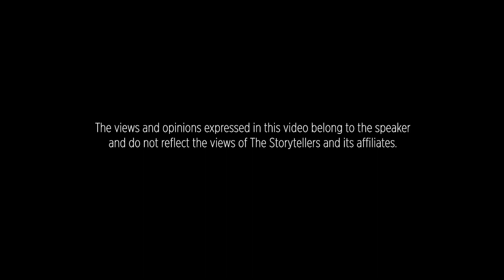STAND UP COMEDY ll MOMO RA BISKUT ll Aayush Shrestha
Aayush Shrestha, one of the finest comedians of Nepal, talks about his point of view towards the funny sides of Nepali food and the funnier interpretations of these foods in Nepali context.

The StoryYellers – Comedy Specials is all about being a platform to showcase comedy with a message.  We strongly believe that stand up comedy is also one strong form of storytelling, and it possesses immense power to inspire change.

Aayush Shrestha also runs a weekly Nepali comedy / fake news series produced by Kooky Dunk that presents funny, sarcastic, satirical and parody nepali news about politics, society, entertainment, music, and other topics.

The StoryYellers Comedy Specials episode 4 (Anniversary Special) comedy show presented by Daraz Online Shopping was held at Calm Courtyard, Tangalwood with 10 amazing stand up comedians. Here, we are featuring a rib-tickling comic act, written and performed by Mr. Aayush Shrestha.

The StoryYellers – Comedy Specials is the platform for budding comedians who would like to share their stories through comical performances.  Stories that make the world laugh and remember!